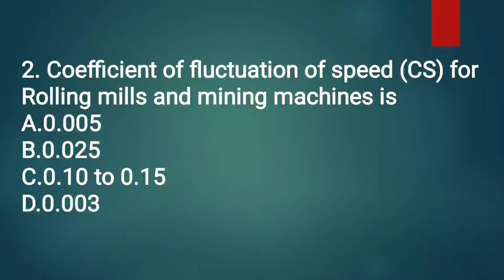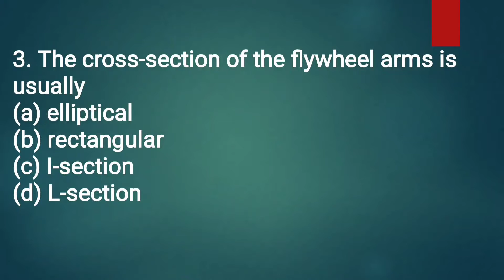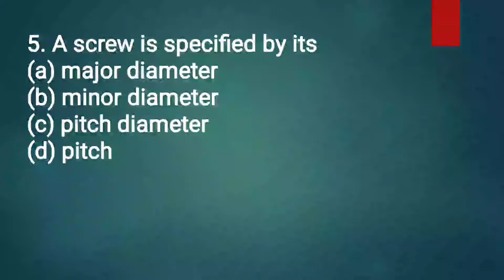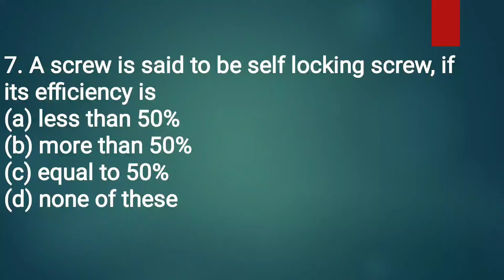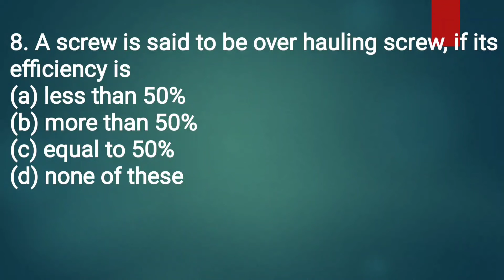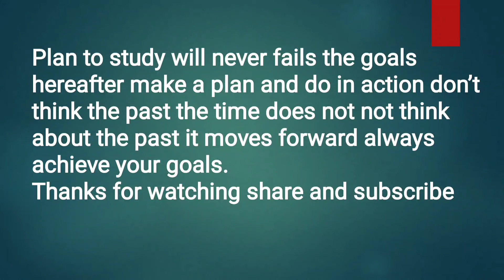Machine design r. S. Khurmi important technical mcq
This video is about MCQ for various technical exam for mechanical engineering department in machine design by r. S. Khurmi book. It will help you to boost the question and preparation level.